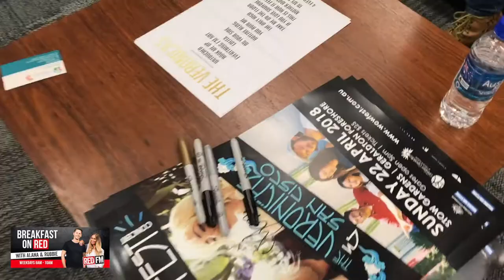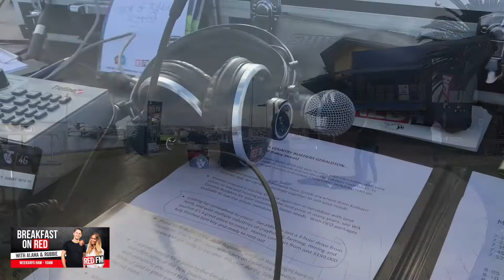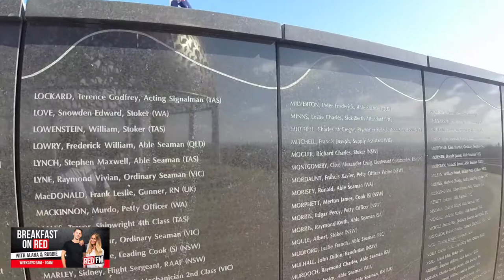Alana and Robbie Geraldton VLOG